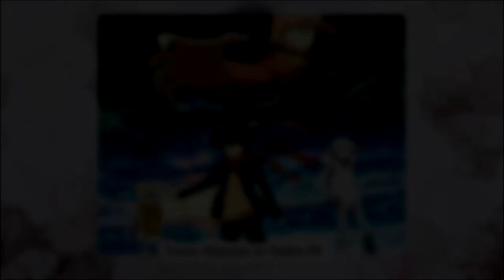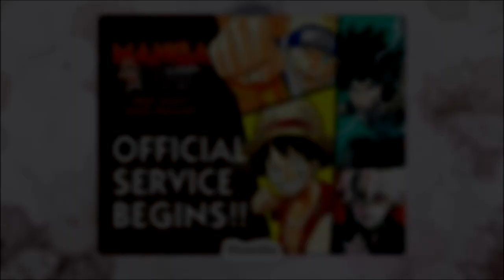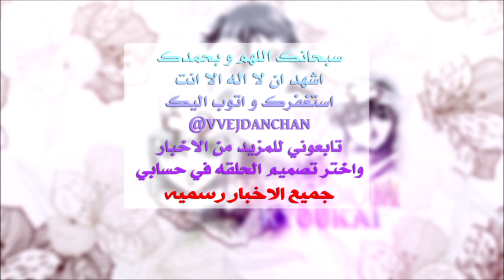شو نيوز: ما حقيقة شائعات حلقات جديدة لدراغون بول سوبر؟!‎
طاقم القناة
مؤسس  : محمد النعامي
تويتر- انستقرام : Topdsecret
مؤسس  : ماجد العامر
تويتر - انستقرام : MJ_Alamer
مؤسس : ابراهيم العامر
انستقرام : hema_y_a
سناب : utc2015
مقدم القناة : أحمد اليماني
سناب - وانستقرام : E7_1
مقدم القناة : ياسر البراك
تويتر : Apdsigs
مقدم و مونتج القناة : عبد الرحمن الريزان
تويتر: d7mmey